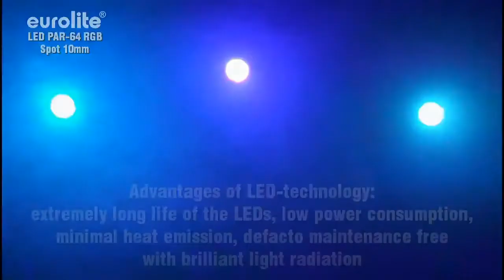Eurolite LED PAR-64 RGB 10mm Short. LED PAR-64 Profi Spot's little brother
Features

- DMX-512 control via regular DMX-controller (occupies 2 channels)
- Illumination angle approximately 36°
- For illuminating e. g. mirror balls, entrance or counter areas or as basic illumination
- Perfect in public places, main halls, stages, lounges
- Master/Slave function
- Advantages of LED-technology: extremely long life of the LEDs, low power consumption, minimal heat emission, defacto maintenance free with brilliant light radiation
- Available in alu or in black

Technical specifications

Power consumption: 32 W

Number of LEDs: 183
Light ouput intensity: R 30.5 Lm; G 317.2 Lm; B 48.8 Lm

Dimensions: 265 x 240 x 340 mm